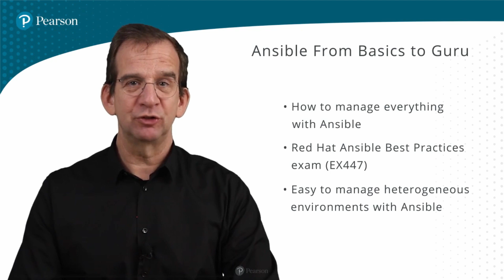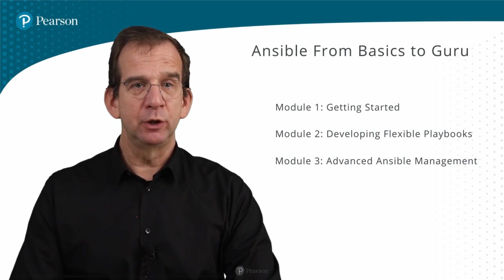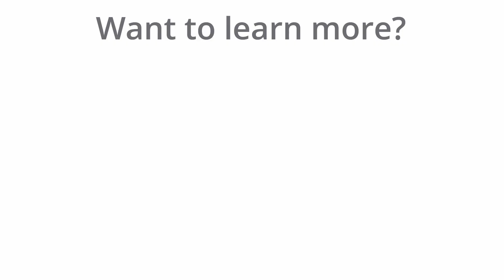Learning Ansible: from Basics to Guru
To start learning Ansible this is the single course you'll need. This Ansible tutorial is for beginners, no Ansible experience required. Learn Ansible fundamentals and know how to automate Linux, Windows, Azure, Containers, AWS, Network Devices, Virtual Machines and Kubernetes.

3.1 Understanding Playbook Structure
3.2 Writing and Running your First Playbook
3.3 Understanding Task Execution and Errors
3.4 Lab + Solution Using a Playbook to Automate Web Server Setup

Wish to start working with Ansible? This is the only training course you will need. It covers how to use Ansible to manage Linux, Windows, Azure, Containers, AWS, Network Devices, Virtual Machines and Kubernetes.